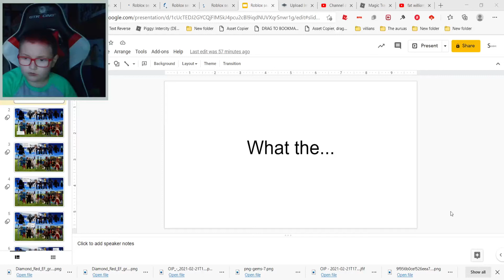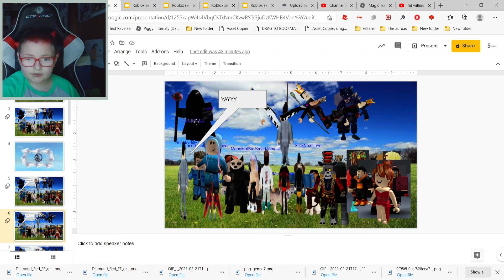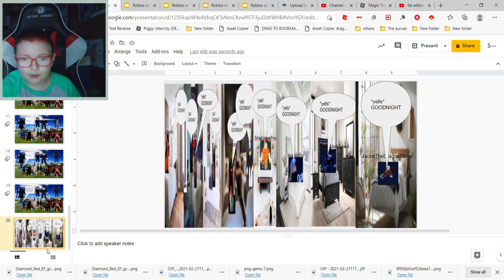Roblox season 6 story 2